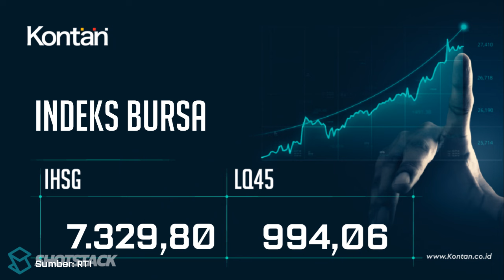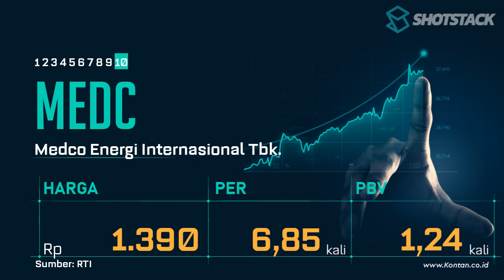IHSG hari ini 06 Maret 2024 Naik , LQ45 Naik , CEK 10 Saham LQ45 dengan PER Terendah & Tertinggi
IHSG hari ini Naik , berikut ini saham-saham di jajaran LQ45  dengan PER Terendah & Tertinggi 06 Maret 2024. Anda ingin tahu, silakan tonton video ini hingga tuntas.